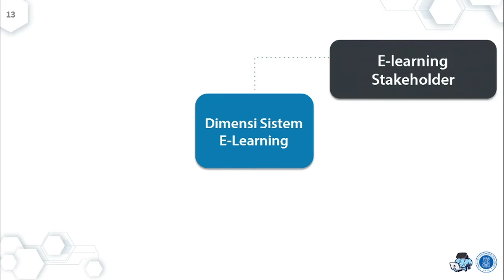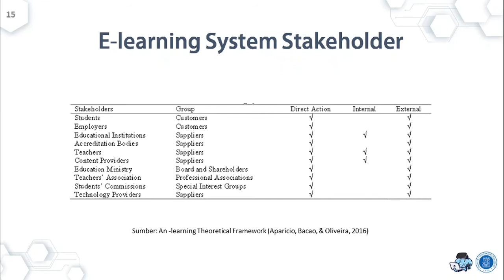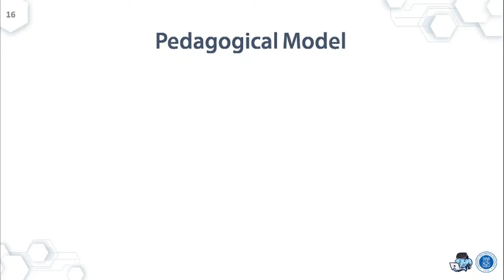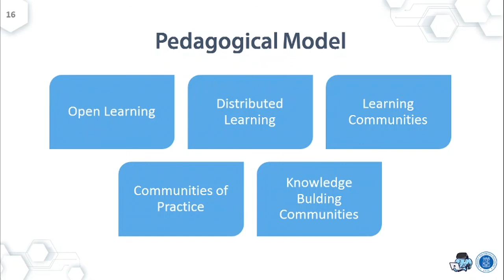11 03 Dimensi Sistem E-learning (1)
UAS IF6048 Pembelajaran Multimedia
Semester I - 2020/2021

Nama: Naufan Irham Hafiza
NIM: 23519030

Judul Topik: Educational Service for Instructor and Teaching
Judul Segmen: Dimensi Sistem E-learning (1)